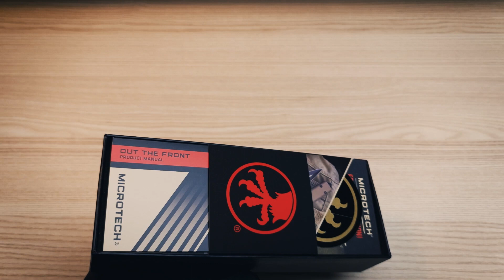MICROTECH Hera S/E Frag Grenade Green Apocalyptic Full Serrated 703-12 APFRGS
MICROTECH
Hera S/E
Frag Grenade Green
Apocalyptic Full Serrated
703-12 APFRGS